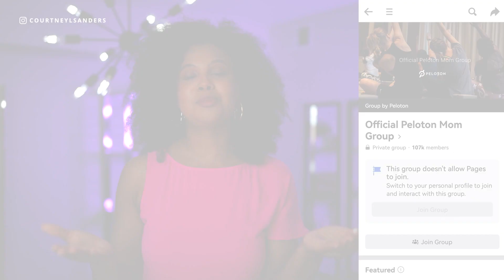How to Find People Who Are Actually Willing to Pay You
HOW TO FIND PEOPLE WHO ARE ACTUALLY WILLING TO PAY YOU // Are you an online life and business coach who is really interested in growing your business? Have you already built a coaching business and priced yourself and come up with packages but you don't know how to have people who are willing to pay you? If that's a question that has been on your mind, you're in the right place. In this video, I share, how you actually find people who are willing to pay you.

💰👀 Join me in my FREE Nail Your Niche Challenge, this is a FREE 5-day challenge where I'm gonna be coaching you on how to nail your niche. Join now at this link 👇🏽👇🏽👇🏽

🤙🏾 📞 Want my help to grow your business?

👩🏾‍🎓 🧑🏽‍🎓 👨🏼‍🎓 Need to build your brand from scratch? Click here to apply to my new program: 👉🏽

00:00 Intro
01:17 Step 1
03:35 Step 2
05:00 Step 3
07:47 Step 4
08:49 FREE 5-Day Challenge!
09:27 Subscribe now!